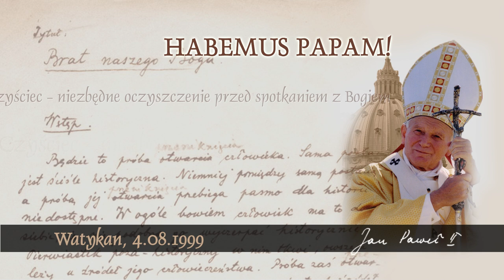Habemus Papam [719]: Czyściec - niezbędne oczyszczenie przed spotkaniem z Bogiem